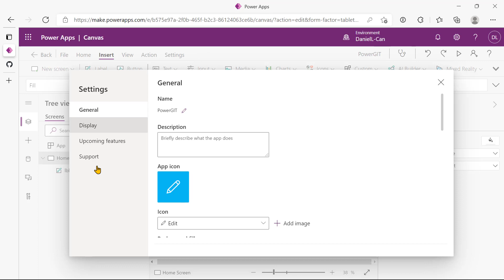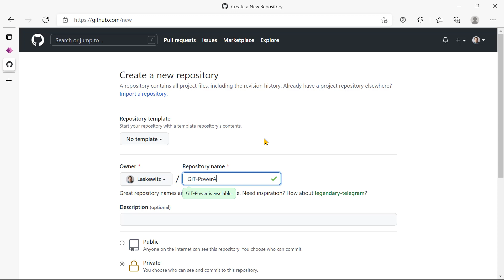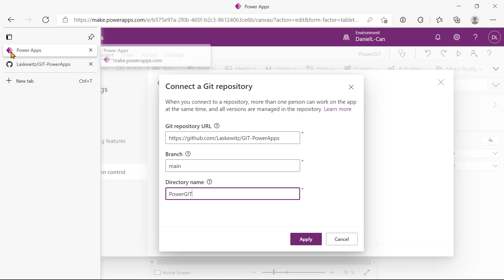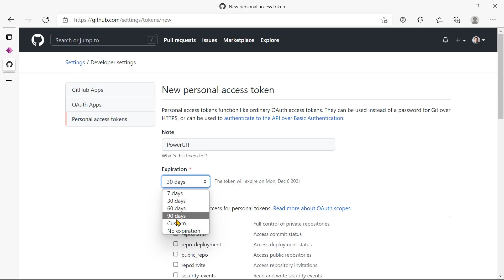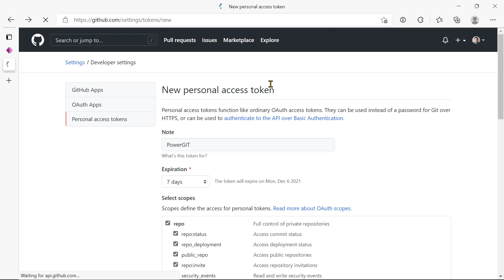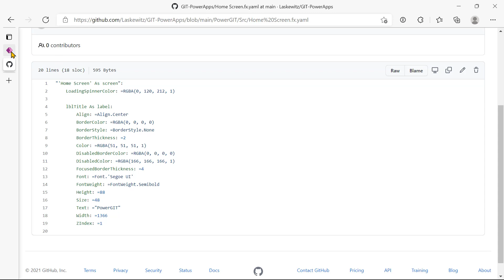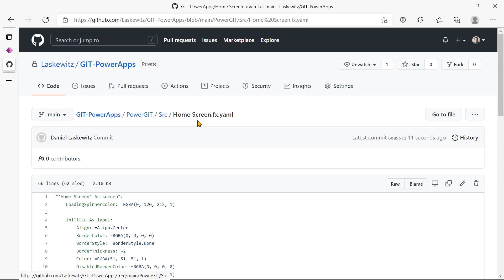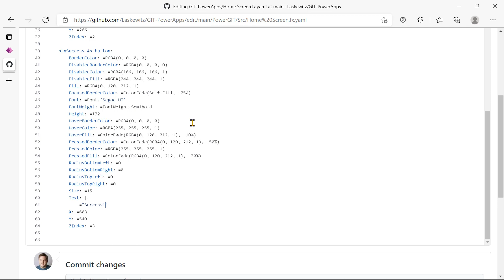Power Apps Git Integration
In this video, I will show you the new git integration in Power Apps. This is part of the co-authoring feature that has been announced at Ignite. It makes it possible for you to work together on an app, much like the Office co-authoring that you already know and love. This video focuses on the git part of it, not the co-authoring feature. This means that in this video, you will see how you can create a link with your own GitHub repository and see changes appear in there.